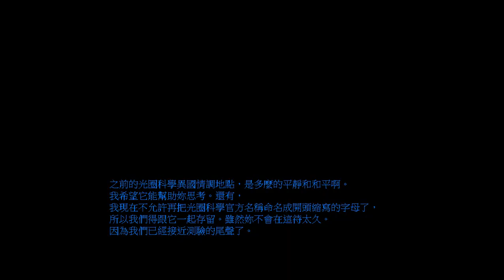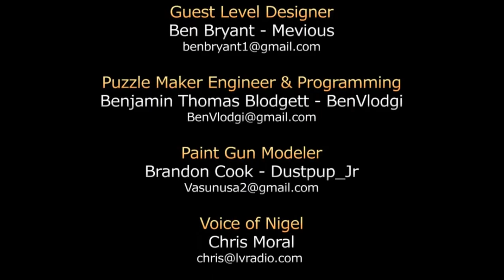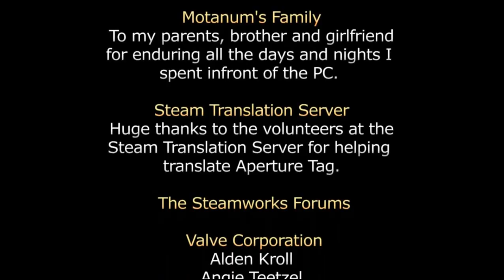光圈凝膠：噴漆槍測試計劃 第四章 - 舞台 | Aperture Tag Chapter 4 - The Stage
光圈凝膠：噴漆槍測試計劃 第四章 - 舞台【繁體中文字幕】
Aperture Tag Chapter 4 - The Stage